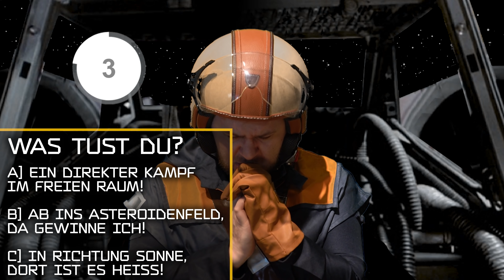STAR WARS - Würdest du überleben? Interaktives Video / Die Raumschlacht #2 - Deutsch 2021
Hello there Star Wars Freunde, zusammen mit Star Wars Basis, zeige ich euch heute ein Interaktives Video. 2021 wird das eine Videoreihe. Heute sind die Raumschiffe Imperium vs X-Wing dran.

Zu Teil #1 auf Star Wars Basis Kanal @StarWarsBasis

Music von Samuel Kim: @samuelkimmusic